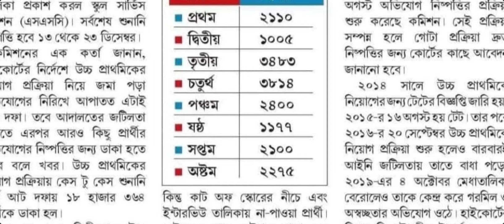WEST BENGAL UPPER PRIMARY LATEST NEWS/UPPER PRIMARY TEACHER RECRUITMENT LATEST UPDATE TODAY/wbssc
1st list.

2nd list for hiring.

3rd list for hiring.

4th list for hiring.

5th list for hiring.

6th list for hiring.

7th list for hiring.

8th list for hiring.